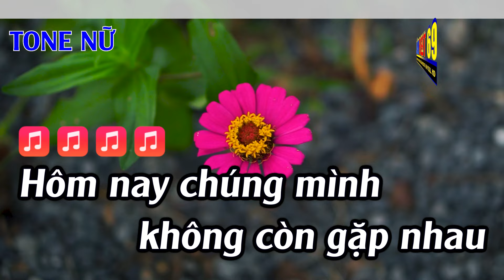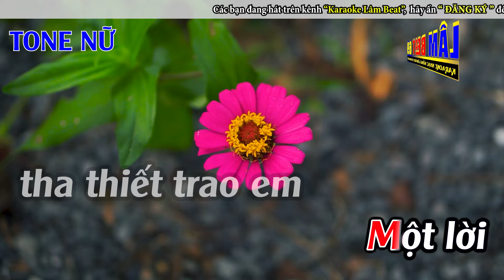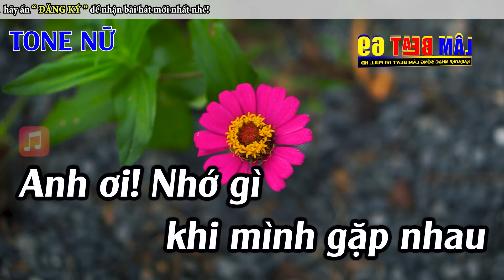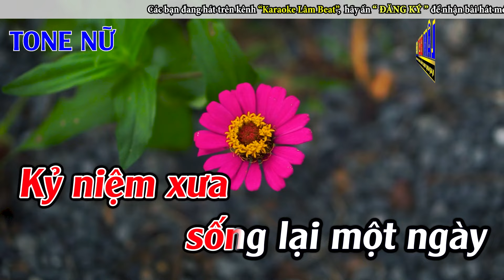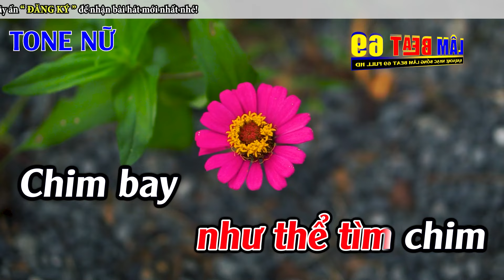Mãi Tìm Nhau Karaoke Tone Nữ ( A#m ) Karaoke Lâm Beat - Beat Mới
► Tác Phẩm : Mãi Tìm Nhau Karaoke Tone Nữ ( A#m ) Karaoke Lâm Beat - Beat Mới
► Sáng Tác : Thảo Trang